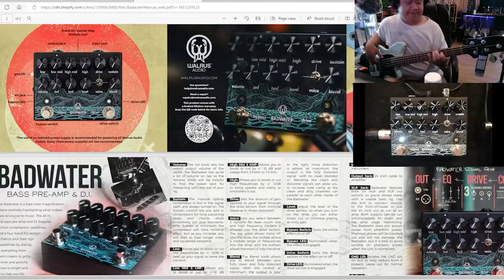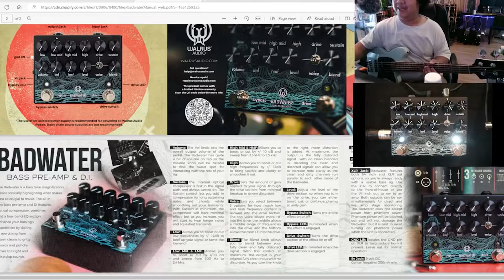รีวิว Walrus Audio Badwater Bass Preamp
สนใจสินค้าติดต่อร้านป้ายยาพาณิชย์ได้เลยนะครับผมม